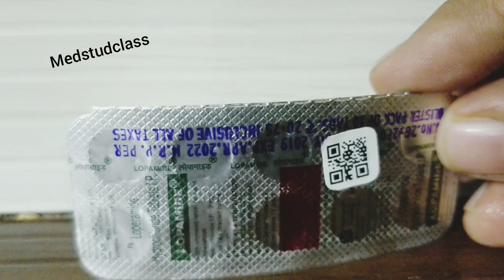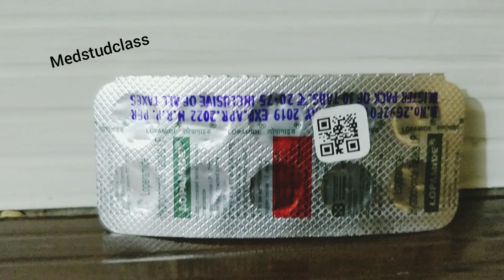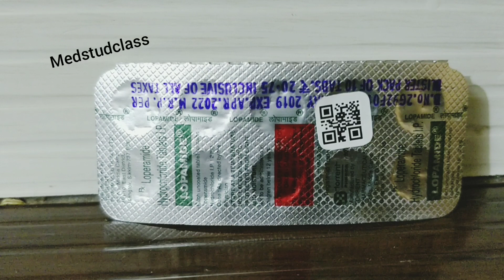Hindi doctor: lopamide tablets uses side effects precautions loose stool diarrhoea